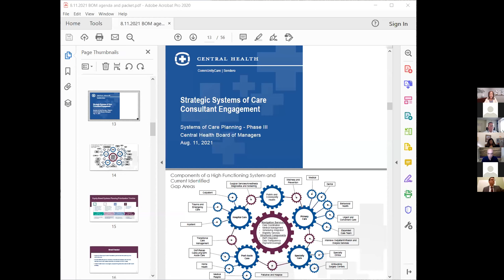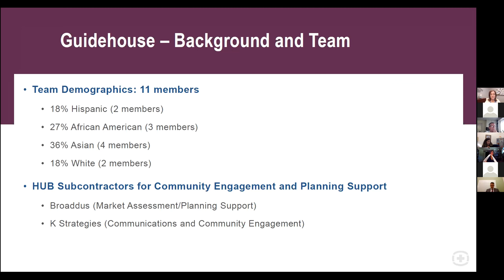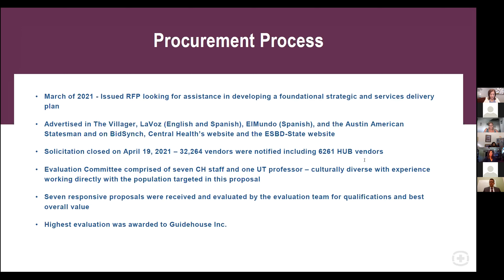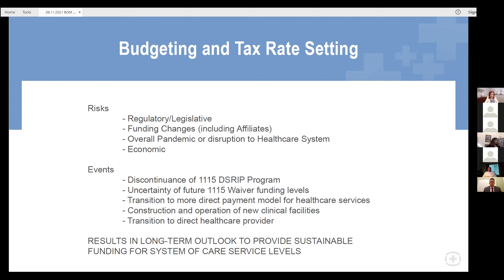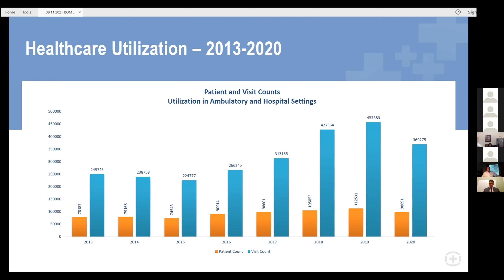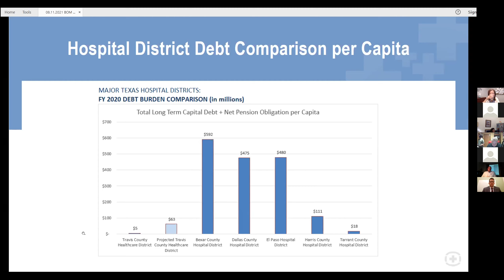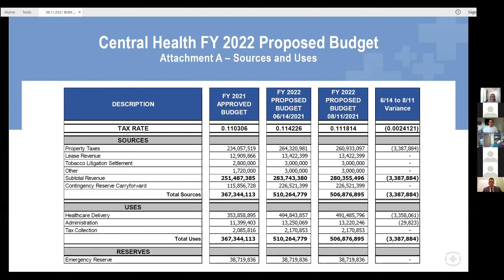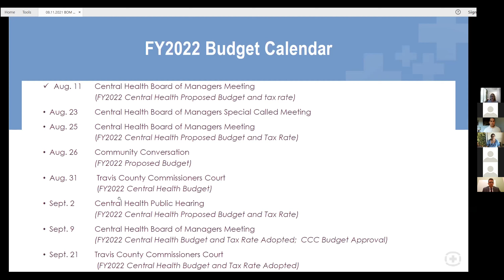Board of Managers Meeting, Aug. 11, 2021